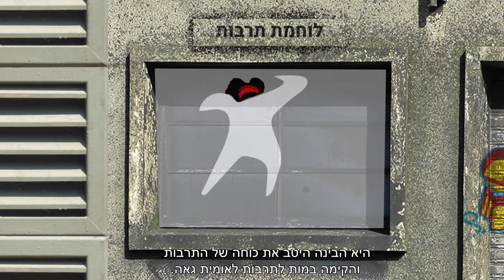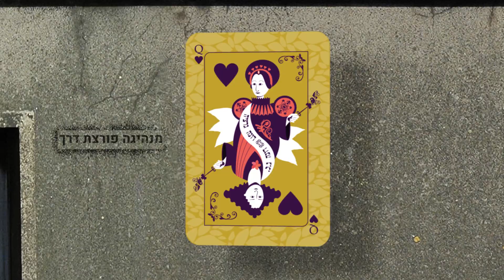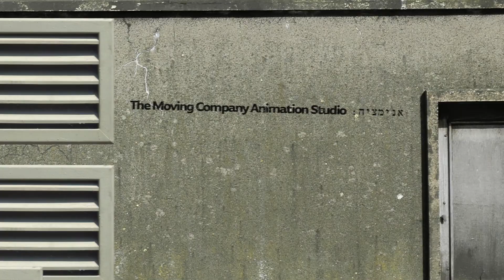Who are you, Geula Cohen?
Animated gifs dedicated to Geula Cohen, an Israeli politician and activist, founder of the "Tehiya" party and a cultural activist.

Client: Beit Uri Zvi.
Produced by: The Moving Company
The Moving Company - Animation Studio